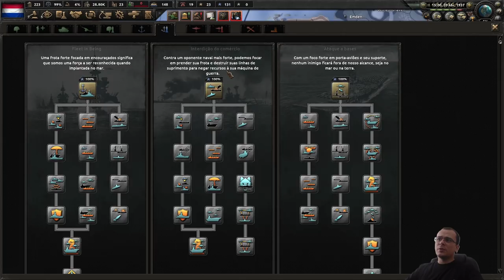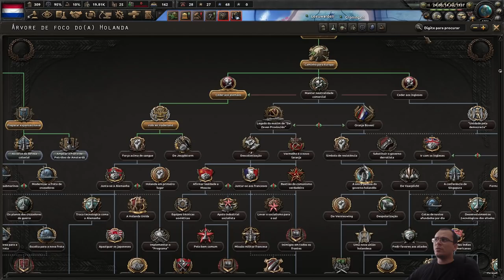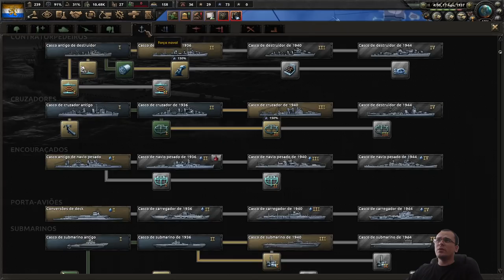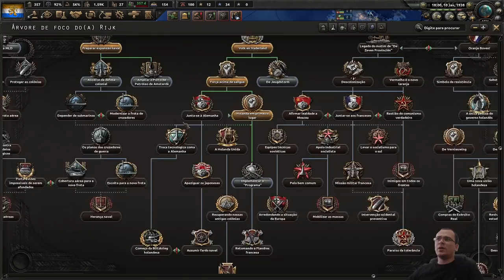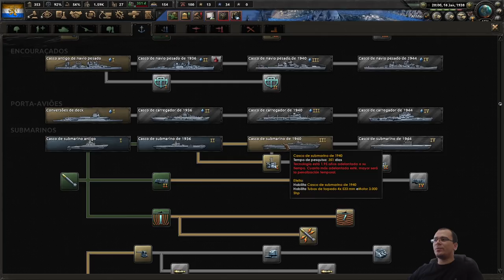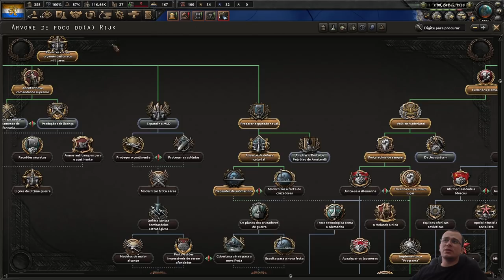IMPÉRIO LEO-BELGICUS! INTELIGÊNCIA HOLANDESA! | HOI4 Holanda #02 - Gameplay PT BR